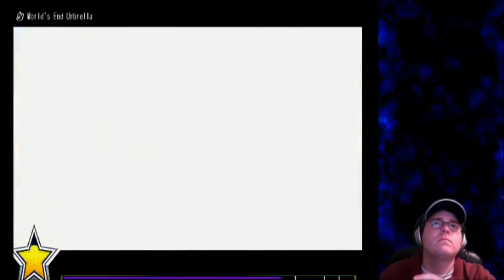Hatsune Miku Project Diva F (Part 15: World's End Umbrella) No correlation the with Demo's Song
Yeah, when I saw "World's End" I was thinking "does this have to do with the one song"

... yeah, no.  Nothing remotely similar except singing lol